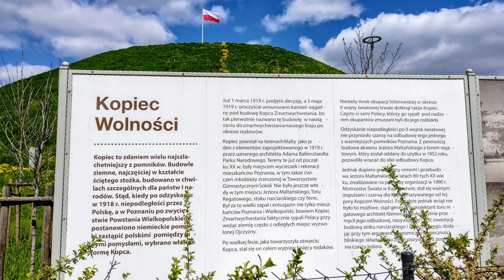Kopiec Wolności - Poznań